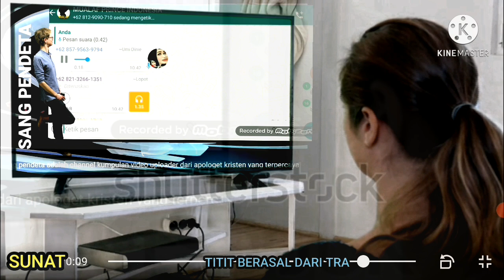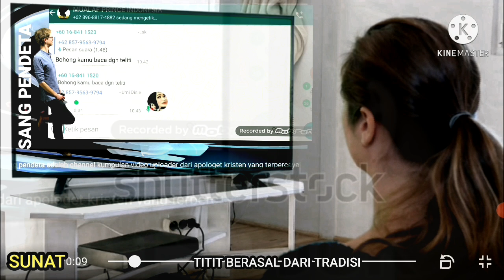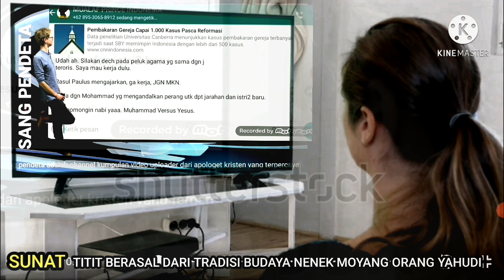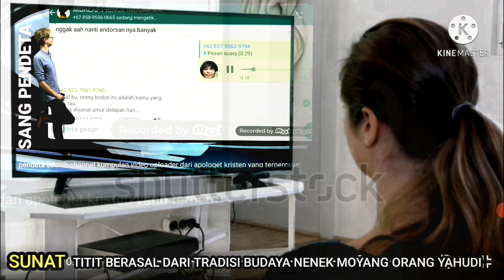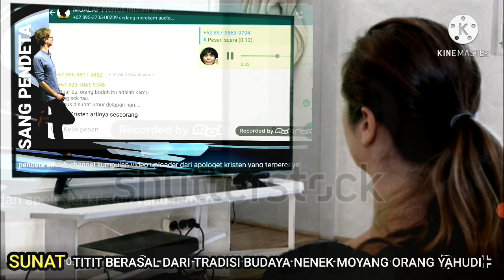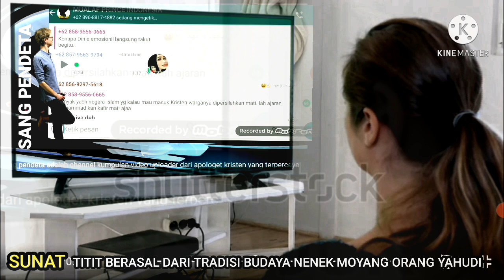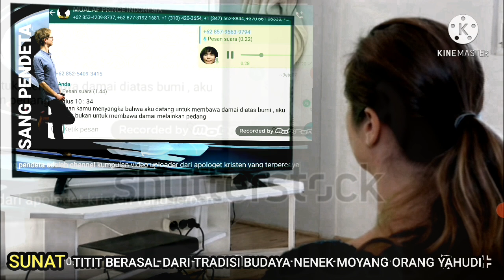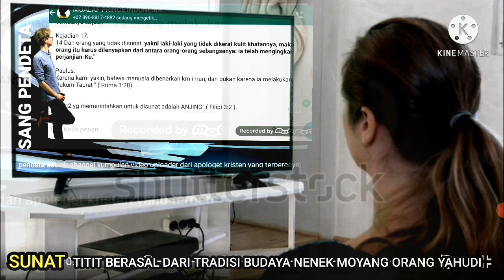Seru ! Tante Tante Ribut Masalah Sunat (Subtitle)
Seru ! tante tante ribut masalah sunat.

Perdabatab antara tante uty dan tante dini prihal masalah sunat terjadi di kolom chat WA seru saling klaim masalah sunat.

sumber.

uthy watimena
sang pendeta

Subtitle.
amerika
prancis
belanda
malaysia
portugal
kanada
india
itali
arab
tailand
rusia
turki
jepang
jerman